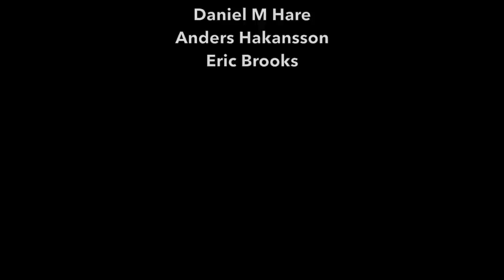Blues Jam with the BOSS Katana 100 || Sophie Lloyd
In this video I perform Blues rock with the BOSS Katana 100 – Backing Track by 'Dopez Tracks' -

I endorse:

KIESEL GUITARS
ERNIE BALL